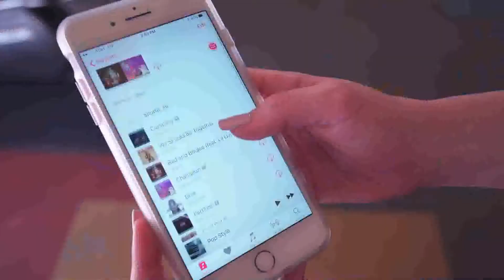Meredith Foster working out